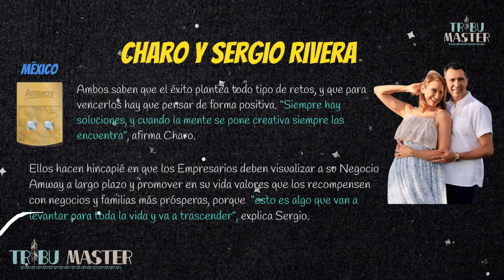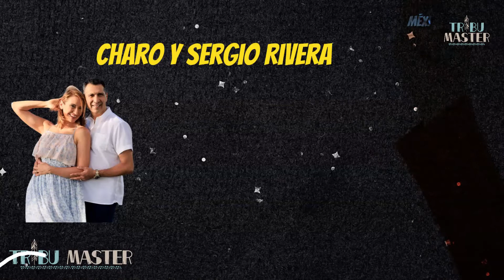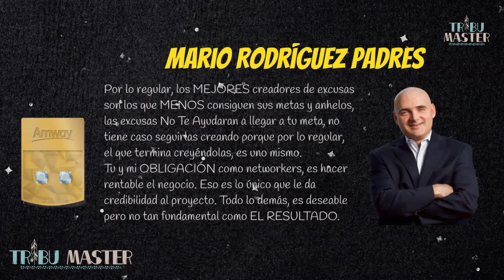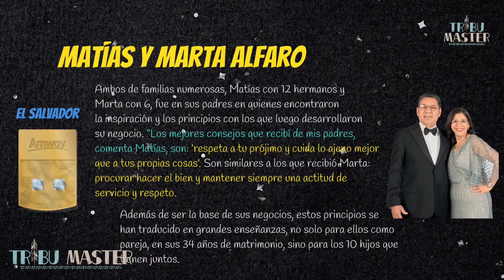👑 Razones Claras 🚨 Elcy Y Nelson Rodriguez 😱 Amway ⚡